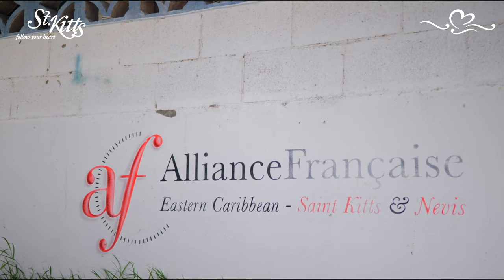French Youth Ambassadors Summer Training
The Ministry of Tourism, St. Kitts Tourism Authority, and Alliance Francaise collaborated over the Summer, providing French classes in an effort to raise a generation of multilingual professionals on island.